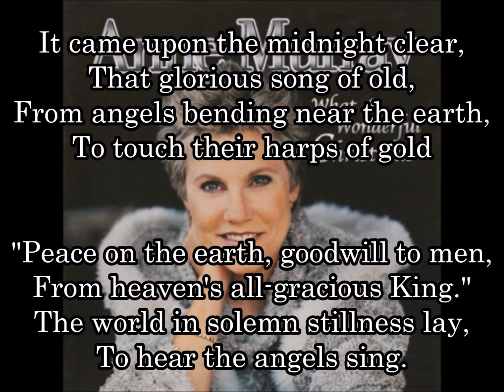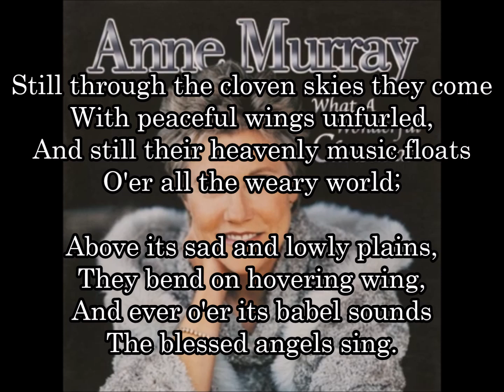⑱ 天なる神には（あめなるかみには）It Came Upon a Midnight Clear アン・マレー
1850年にアメリカで作曲されたクリスマスキャロル・讃美歌。

That glorious ancient song
それは澄みきった真夜中にやってきた、
いにしえの栄光の歌が。
地に向かってかがみ込む天使たちが、
金の竪琴（たてごと）をつまびくから。
「地には平和、人には恵みあれ、
　天の慈しみ深き王からあれ。」
世界は厳かな静寂のうちに横たわる、
天使たちが歌うのを聞こうとして。
Still through the cloven skies the come
And ever over its Babel sounds
静かに空をよぎって彼らはやって来た、
安らぎに満ちた翼をのべて。
その天の楽の音は静かに浮かび、
疲れきった世界を覆う。
悲しく貧しき荒野のはるか上で、
天使たちがとどまりかがみ込む。
バベルの音よりはるかに勝るのは、*1
祝福に満ちた天使たちの歌。

Yet with the woes of sin and strife
The world has suffurd long;
Beneath the angel strain have rolled
Two thousand years of wrong;
And man at war with man, hears not
The love-song which they bring;
O hush the noise, ye men of strife
And hear the angels sing.
いまだ原罪と不和という災いが
世界を長らく苦しめている。
朗々と声を張り上げる天使たちのもとで
過ちの二千年間のうちが過ぎた。
争い合う人々には聞き得ない、
愛の歌を天使たちは携えてきた。
さあ音をたてるのはやめて、不和に悩む人々よ、
天使たちの歌に耳を傾けよ。

And ye, beneath life's crushing load,
O rest beside the weary road,
日々積み込まれた重荷を負う者らよ、
背中を低く丸めて、
労苦して道をたどり、
苦しみながらのろのろと歩む者らよ、
見よ！喜びと黄金の時代が
翼にのって速やかにやってくる。
労苦の道のわきで憩うがよい、
そして天使たちの歌に耳を傾けよ！

For lo! the days are hastening on,
By prophet-bards foretold,
When with the ever circling years
Comes round the age of gold;
When Peace shall over all the earth
Its ancient splendors fling,
And the whole world send back the song
Which now the angels sing.
見よ！その御代はすぐにもやってくる、
預言者たちに歌われた通りに。
絶えずめぐる年月を経て、
黄金時代がついにめぐり来る。
そのときには平和が全地を覆い尽くし、
いにしえの光輝を放つ。
全世界が歌い返すだろう、
今天使たちがうたうこの歌を。